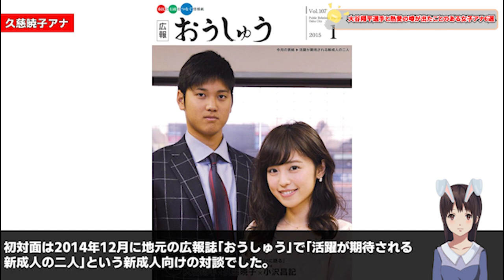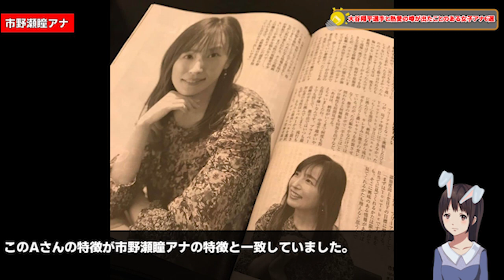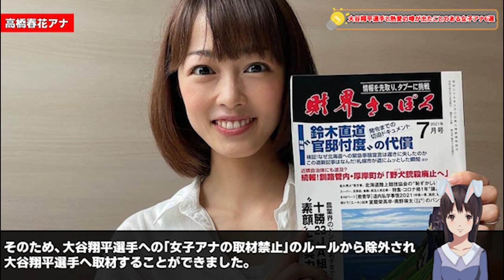【WBC優勝】大谷翔平選手と熱愛の噂が出たことのある女子アナ6選（カトパン、ミタパン、クジパンなど）